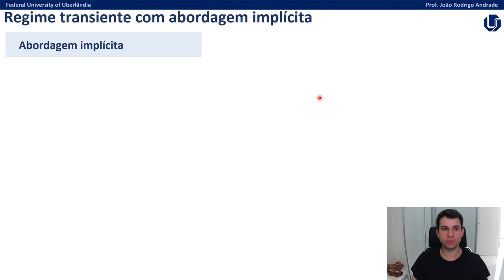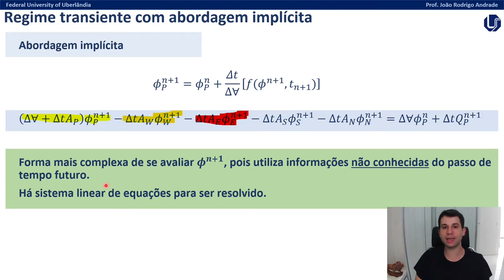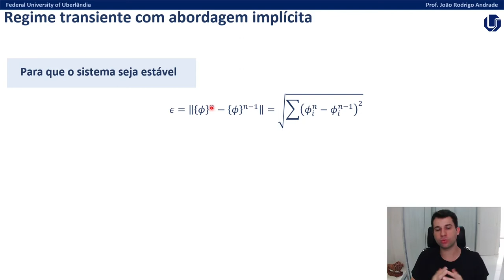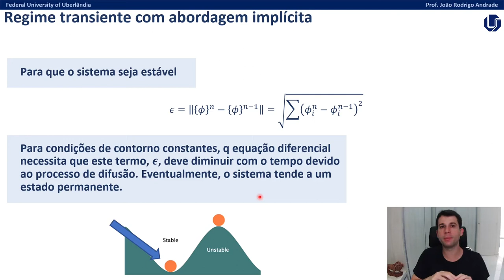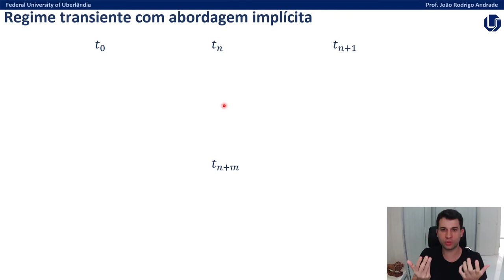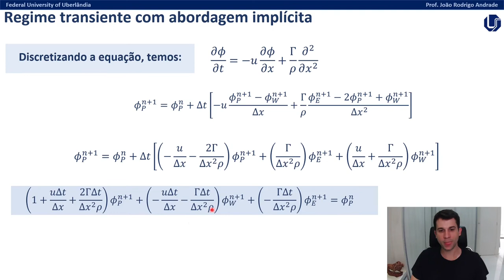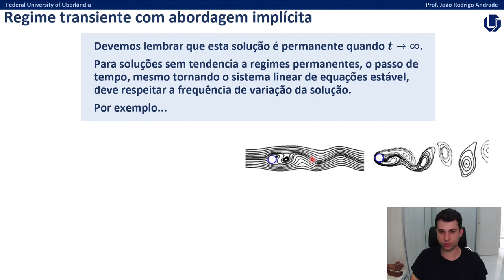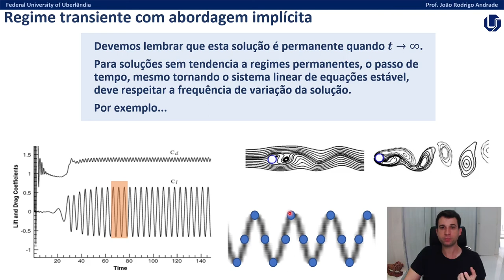26 - Regime Transiente - Parte 3/3 - Exercício sobre o Esquema Implícito de Integração Temporal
Mecânica dos Fluidos Computacional (CFD) - Aula 26
Capítulo 4 - Equações em Regime Transiente
Parte 3 de 3 - Esquema Implícito de Integração Temporal

* Material parte da disciplina "Aerodinâmica Computacional" do Curso de Engenharia Aeronáutica da Universidade Federal de Uberlândia

Conteúdo da aula:
  - Esquemas Implícitos;
  - Método de Euler;
  - Exemplos aplicados de casos testes.

Para dúvidas e sugestões, deixe sua mensagem.

Prof. João Rodrigo Andrade
Faculdade de Engenharia Mecânica